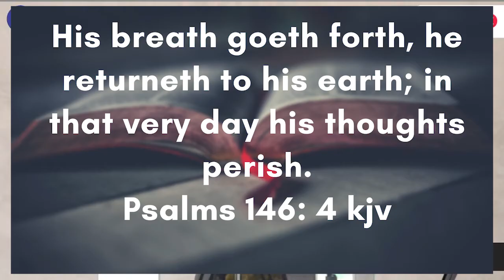Risen From The Dead | Biblical Insights With Bishop Daniel Wambua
Risen From The Dead. Jesus rose from the dead. He is alive forever more. As Jesus was raised to life, we too shall be resurrected.

Read books I have written:

- HOLY SPIRIT BAPTISM: HAVE YOU RECEIVED THE HOLY SPIRIT SINCE YOU BELIEVED?

- THE CHRISTIAN RESURRECTION DELUSION: A COMPARATIVE STUDY BETWEEN VARIOUS CHRISTIAN SECTS AND THE BIBLE